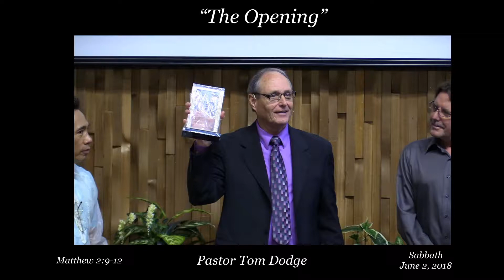"The Opening" Matthew 2:9-12. by Pastor Tom Dodge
Fremont SDA Church, Fremont Ca. Pastor Dodge first Sermon as a retired Pastor. Plus a small farewell to him. June 2, 2018